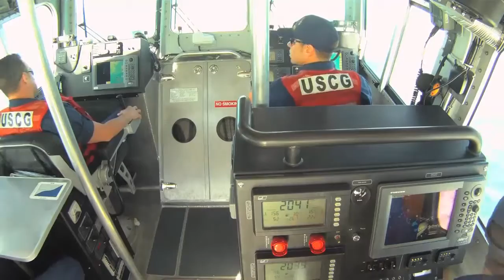U.S. Coast Guard Station Channel Islands Harbor breaks in new 45-foot response boat!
OXNARD, Calif. -- Coast Guard Station Channel Islands Harbor received two new small boats this month as part of the service's plan to standardize and revitalize its shore-based fleet.  The station received a 45-foot RB-M to replace the aging and outdated 41-foot Utility Boat.  They also received a new 29-foot RB-S II that will be replacing the station's 25-foot RB-S I. The 45-foot RB-M boasts an improved design, new ergonomics, and enhanced safety features, making boat crews more effective in performing their multiple missions.  The 29-foot Response Boat-Small (RB-S) II is a high-speed, easily deployable asset designed to operate year-round in shallow waters along coastal borders.  The boat is four feet longer than its predecessor and was designed with an increased emphasis on function and crew comfort. As of mid-February, 115 out of the 166 RB-M's the Coast Guard has ordered have been delivered with eight stationed in California.  Of the 38 RB-S II's ordered, 29 have been delivered with five stationed in the state.  For more information on the 45-foot RB-M, To view information on the 29-foot RBS II,

Work: Station Channel Islands Harbor showcases the 45-foot Response Boat Medium

*** This work, Station Channel Islands Harbor showcases the 45-foot Response Boat Medium, by PO1 Adam Eggers, identified by DVIDS, is free of known copyright restrictions under U.S. copyright law.

The one branch of our military that seems to be overlooked is the U.S. Coast Guard.  This is a great example that demonstrates how the men and women of the U.S. Coast Guard, as well as the rest of our military willingly choose to risk their lives for us every day.  Whether at war, conducting combat operations against the Taliban and insurgent forces in Afghanistan, or denying the drug cartels of Mexico and Columbia the right to freely move drugs across our border and into the United States, or simply conducting maneuvers and readiness training, we can always count on the men and women of the U.S. Coast Guard, Army, Navy, Air Force, and Marines!  Our Coast Guard, however, deserves a special shout out for all that they do while not always being noticed.  To all of our Coast Guard sailors in Cape Cod, New Haven, Houston, Galveston, Corpus Christi, Clearwater Florida, O'ahu, Hawaii, Elizabeth City, N.C., Coast Guard Air Station Astoria, Oregon, Los Angeles, CA and many other ports across the country - thank you!  Semper Paratus!  Always Ready!